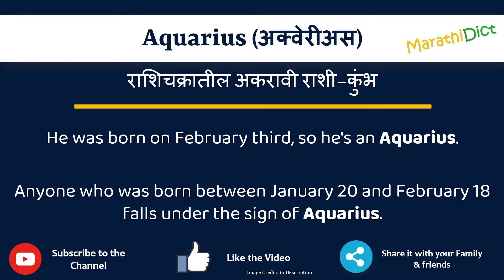Aquarius Meaning in Marathi | Aquarius म्हणजे काय | Aquarius in Marathi Dictionary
या व्हिडिओमध्ये तुम्हाला मराठीत Aquarius चा अर्थ समजेल आणि Aquarius चा उच्चारही शिकाल. याचा अर्थ तुम्ही Aquarius चा अर्थ जाणून घ्याल तसेच Aquarius कसे उच्चारता येईल, Aquarius म्हणण्याचा योग्य मार्ग कोणता आहे.

तर Aquarius शब्द फक्त एका मिनिटात शिका.

उदाहरणांसह Aquarius समजून घेऊ.